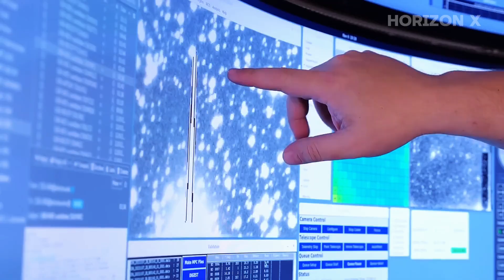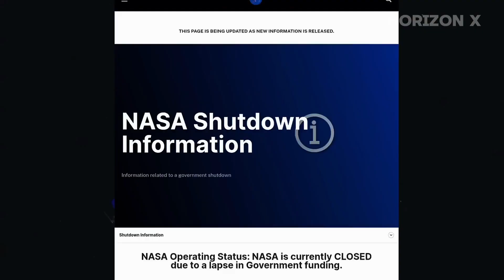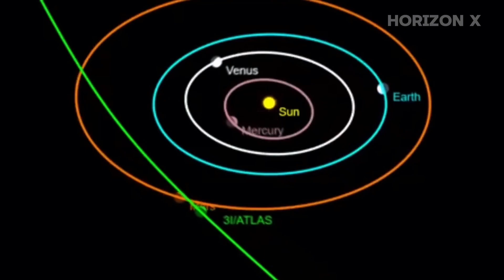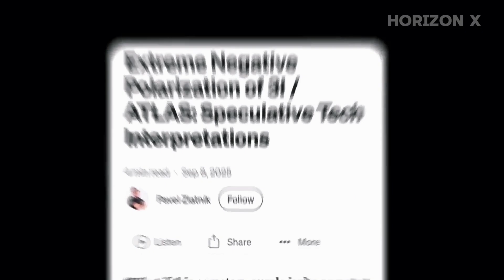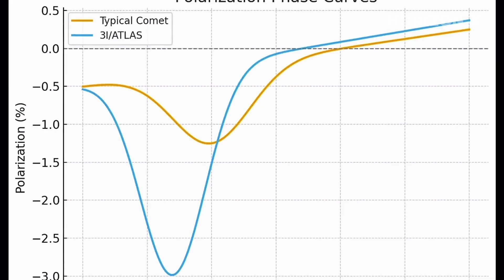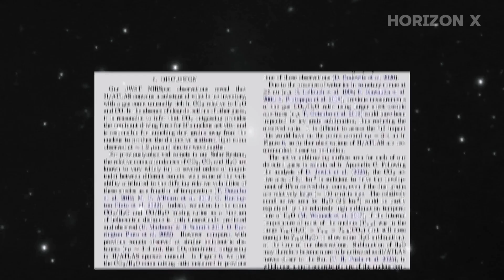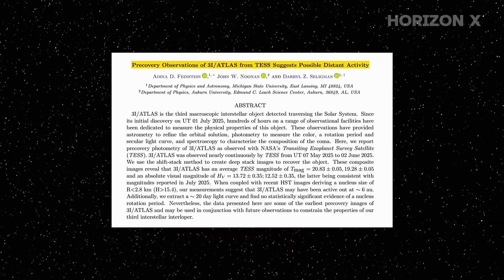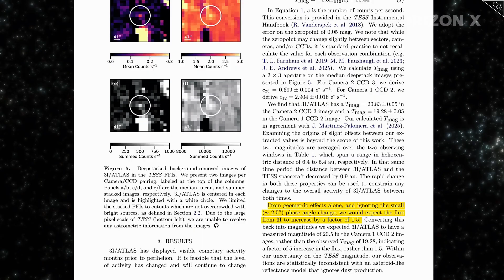3I/ATLAS Update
3I/ATLAS Update: IT CHANGED TRAJECTORY! International Asteroid Warning Network Reports